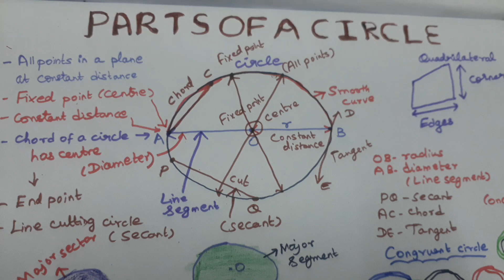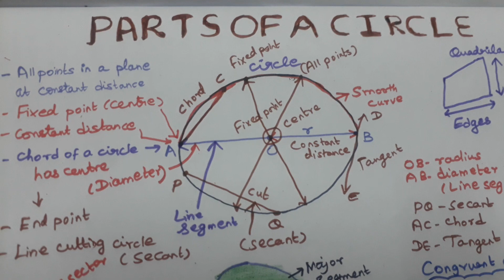Today class 9th maths Geometry Circle parts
parts circle